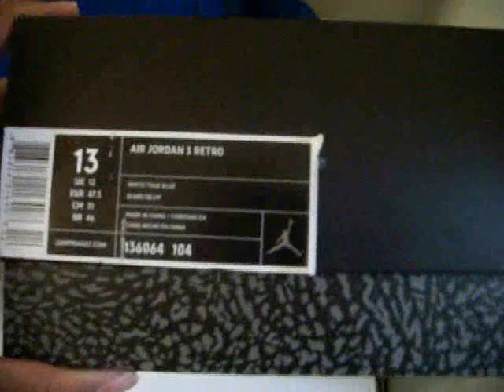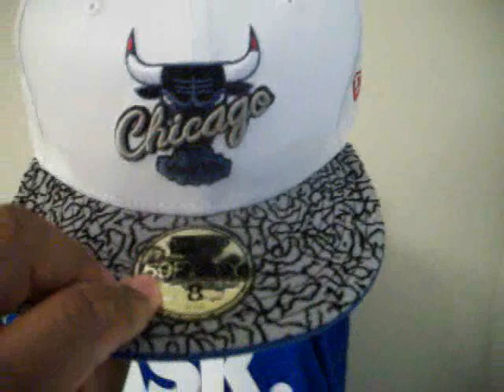AIR JORDAN RETRO 3 "TRUE BLUES" VIDEO #65